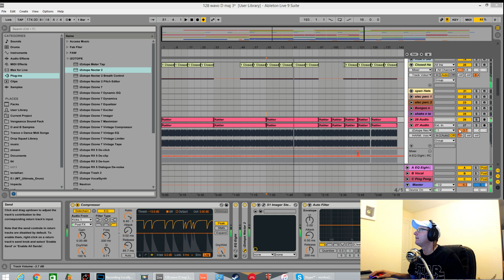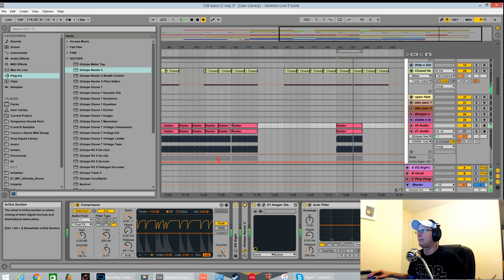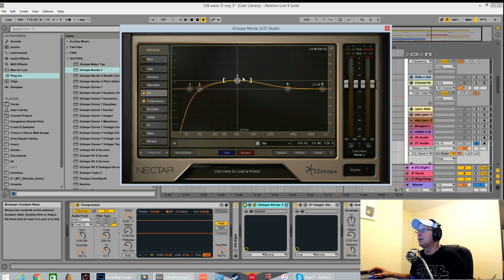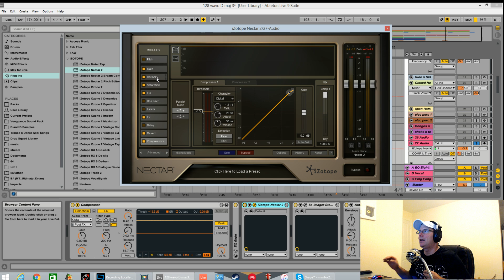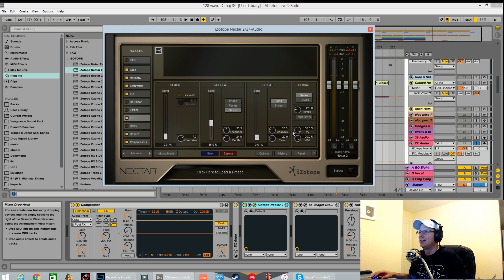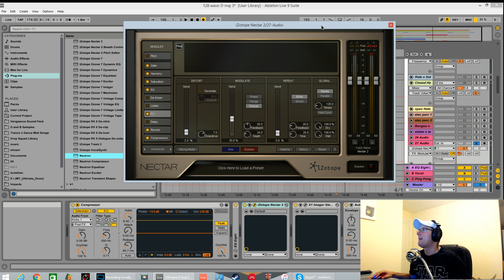How to Process Drum Breaks using Izotope Nectar2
In This Video I show you how i use Nectar 2 by Izotope to process an Old School Drum break.
If you want to watch me doing Live streams you need to like my Facebook = Facebook.com/SoundDesignTutorials
i will post on these when i am about to do a stream.